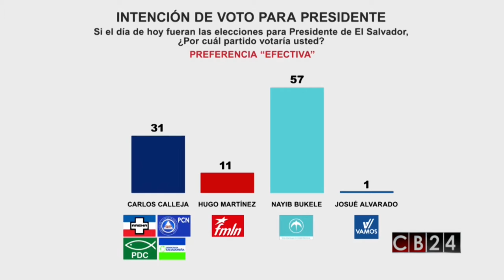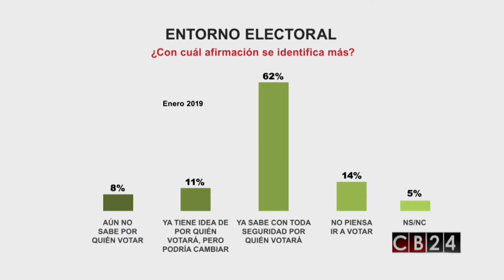Conozca las formas como ejercerán el voto los salvadoreños este 3 de febrero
Consulta Mitofsky encuestadoras  reconocida en  América Latina, presentó  su más reciente encuesta, la cual refleja la intención de voto de los salvadoreños y se evidencia el pronóstico de ventaja que mantiene el candidato de Gana, Nayib Bukele frente a sus adversarios.

Mientras que el Tribunal Supremo Electoral difundió este jueves un vídeo en redes sociales para que los electores salvadoreños se preparen y conozcan las formas válidas para votar este 3 de febrero para escoger al próximo presidente de esa nación centroamericana.

Redacción CB24

24 Horas conectados con la información